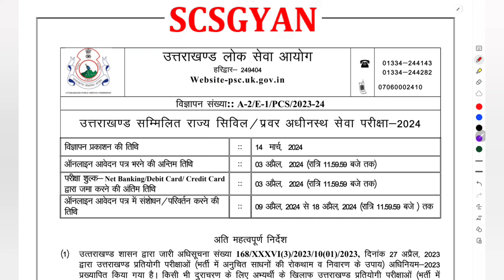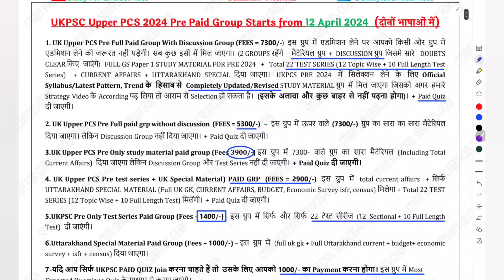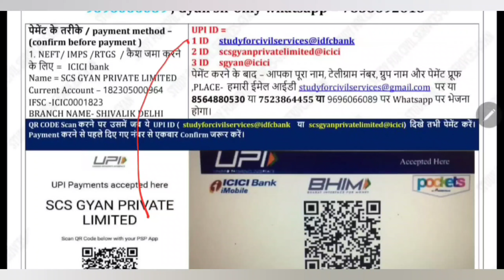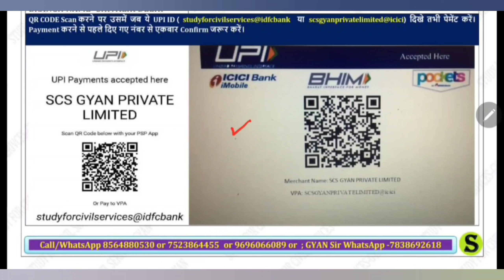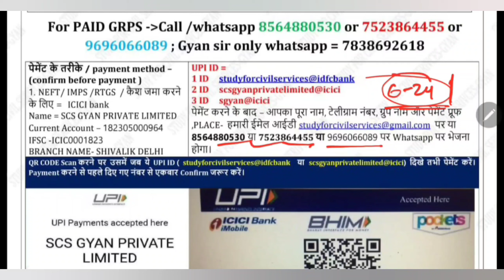UKPSC 2024 vacancy notification Uttarakhand upper pcs Full preparation best online course Gyansir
uttarakhand upper pcs 2024 notification new vacancy , number of posts etc ?
latest pattern aur syllabus kya hai ukpsc prelims ka ?
ukpcs 2024 prelims exam date ?
2024 new jobs
2024 new vacancy in ukpsc
ukpcs upper pcs 2024 vacancy pre and mains exam date
isko uppsc bpsc aur other states k students bhi bharat sakte hain ?
Pura video suniye sab kuchh bataya gaya Hai

ukpsc  2024 pre paid groups 👇
Is video ko pura dekhiye jo isme bataya gya hai wahi milega 👇 sari cheejein batayi gayi hai plz read full msg nd watch this video completely 👇
Jo jaisa bataya gaya hai waise hi milega . Ye starting commitment video hai👇
दोनों भाषाओं मे 12 April 2024 से  UKPSC Uttarakhand upper pcs 2024 की पूरी तैयारी के लिए नए PAID GROUP चालू . ग्रुप ज्वाइन करने से पहले ये वीडियो (= ) पूरा जरूर देखें .
सिर्फ 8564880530  या 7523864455 या 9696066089 पर ही कॉल ,वाट्सएप करें
पेमेंट DETAILS ( सिर्फ 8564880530 , 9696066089 ,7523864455 पर whatsapp करें ) .  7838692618  ( gyan p mishra  whatsapp for personal guidance )
फीस 👇
complete paid group with Discussion = 7300
complete paid group without Discussion = 5300
only study material = 3900
test series with current affairs and Uttarakhand special = 2900
only test series = 1400
only paid quiz = 1000
only Uttarakhand special material = 1000
इस ग्रुप में उत्तराखंड पीसीएस prelims की 150 number GS की पूरी तैयारी हो सकती है!
पेमेंट के तरीके / payment method – ( confirm before payment )

 ( ये लिंक सिर्फ TELEGRAM से खुलेगी )
पेमेंट करने के बाद – आपका पूरा नाम, टेलीग्राम नंबर, ग्रुप नाम और पेमेंट प्रूफ ,PLACE-  हमारी ईमेल आईडी पर या 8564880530 या 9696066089 या 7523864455 पर Whatsapp पर भेजना होगा . after payment – please send these 5 details to  email id or whatsapp to 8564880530 or 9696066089
1.  name
2.  telegram number
3- payment proof ( with reference no / pic /  send imps or reference no or Mobile msg to cross verify)
4. purpose of payment
5. place of payment
Some rules –
1. No REFUND  in any case
2. Full payment in advance ( no installments )
4. This group is strictly  for study purpose ( if u r a serious student , and want guidance – then only join) अगर आपने DISCUSSION GRP में कोई बदतमीजी / गालीगलौज /MISBEHAVE किया तो आपको ग्रुप से तुरंत निकाल दिया जाएगा
5.  All study material will be provided only in pdf  / voice lecture notes / videos format ( only  in telegram channel )